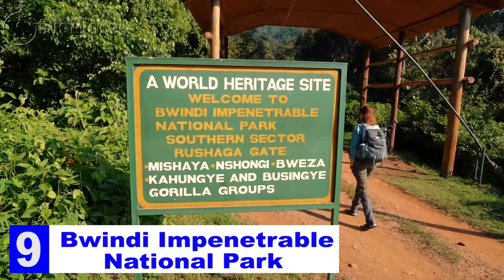10 Best Places to Visit in Uganda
10 Best Places to Visit in Uganda
In today’s video we are taking you to the land of natural wonders, Uganda and we shall be presenting to you the 10 best places to visit in Uganda.Uganda, officially the Republic of Uganda a landlocked country in East-Central Africa. It is bordered by Kenya, South Sudan,  the Democratic Republic of the Congo,  Rwanda and Tanzania. The southern part of the country includes a substantial portion of Lake Victoria, shared with Kenya and Tanzania. Uganda is in the African Great Lakes region. Uganda also lies within the Nile basin, and has a varied but generally a modified equatorial climate.The official languages are English and Swahili, although "any other language may be used as a medium of instruction in schools or other educational institutions or for legislative, administrative or judicial purposes." Luganda, a central language, is widely spoken across the country, and several other languages are also spoken, including Acholi, Runyoro, Runyankole, Rukiga, Luo and Lusoga.
President Yoweri Kaguta Museveni is the current president of Uganda and the country currently has a population of about 43 million people. The 241,038km2 country is made up of places which have been attracting tourists and permanent residents for decades now making it such a hot spot in Africa. we were able to identify so many places which are favorite amongst tourists visiting the country but here are the 10 best places to visit in Uganda.
10. Ssese Islands
Located in Lake Victoria,this group of 84 islands is divided into the Bugala Group and Koome Group.A cocktail of golden sands worthy of Latin America, sun-kissed beaches and lapping waves, the archipelago of the Ssese Islands is Uganda’s answer to the tropical gems of the East African coast on the Indian Ocean.Peppering the waters of Lake Victoria, they are considered the country’s premier rest and relaxation spot, with the popular Buggala Island and Bulago coming up top of the menu.You can either kick-back in one of the lakeside resorts, or wax up the walking boots and make for the hills, where hippo-dotted swamps hide between the ridges.Kayaks and other watersports are also available on Buggala. With wildlife including primates, this is a perfect place to explore islands for the island lovers.
9. Bwindi Impenetrable National Park
The Bwindi Impenetrable National Park located in Southwestern Uganda really does live up to its namewith over 100 mammal species and over 300 species of birdsand offering Gorilla tracking, hiking, nature walks, mountain biking, bird watching and cultural tours. A land of rocky peaks and endless green, it’s covered in some of Africa’s oldest primeval forestry.The biodiversity think geckos next to gorillas next to a multitude of curious insects garnered the spot a UNESCO World Heritage tag, while most safari goers head this way in search of colobus monkeys and chimpanzees.The breathtaking landscapes are typical of the Albertine Rift.They rise and fall to untrodden valleys and summits, with quartzite massifs here and teak-shrouded riverways there.This UNESCO World Heritage Site is so dense that visitors can only explore it on foot. Bwindi Impenetrable National Park is home to hundreds of mountain gorillas.
8. Lake Bunyonyi
Lake Bunyonyi is in south-western Uganda between Kisoro and Kabale, and is close to the border with Rwanda. The lake appeared from 2004 to 2009 on the 5,000 Ugandan shilling note under the title "Lake Bunyonyi and terraces". Believed to be the second deepest lake in Africa after Lake Tanganyika, Lake Bunyonyi is a body of water in southwestern Uganda near the Rwandan border, and one of the country's top natural treasures. At 1,962m above sea level, the lake enjoys moderate temperatures year-round, cool in both the mornings and evenings.Lake Bunyonyi which means 'place of many little birds' is undoubtedly the loveliest lake in Uganda and there is a lot to see at Lake Bunyonyi. You can tour all the 29 islands, or visit the BaTwa and see their cultural show, or you can also visit a wonderful place called Kirangara, or to undertake a Motor Boat tour and enjoy "island - jumping". You can also see an incredible amount of different birds at Lake Bunyonyi. It is definitely a great place to enjoy all the wonders of nature such as water, plants, animals, reptiles, birds and more all at once.

7. Murchison Falls National Park
Named for the roaring cataracts that carve right through their middle, the wilds of the Murchison Falls National Park are unquestionably some of the most amazing in north-western Uganda.The protected area is actually the largest national park in the country, with a whopping count of nearly 4,000 square kilometers beth